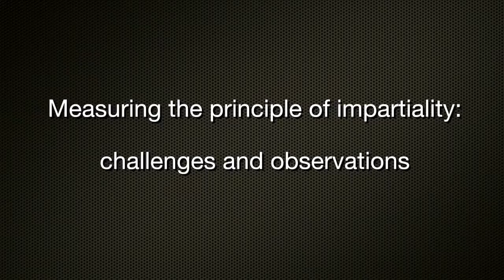Walk the talk. 2/4 Applying the humanitarian principles: lessons learned from the field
"Walk the Talk: Assessing the application of humanitarian principles on the ground"
2/4 Applying the humanitarian principles: lessons learned from the field

- Kate Halff- Measuring the principle of impartiality: challenges and observations (00:00)
- Marc DuBois- What it means to be a principled actor (6:25)
- Sorcha O'Callaghan- Principles and access: the Lebanese Red Cross example (12:49)

The first expert panel of ICRC's Research and Debate Cycle on Principles Guiding Humanitarian Action tackled the topic of the application of the humanitarian principles of humanity, impartiality, neutrality and independence in operational environments. The panel discussed the practical relevance of the principles, the challenges to their application, and the question of whether they should be 'measured' or 'assessed' so as to best allocate resources and prioritize responses.

Moderator:

•Helen Durham, Director, Department of International Law and Policy, ICRC

Panelists:

•Marc DuBois, Former Executive Director, Médecins Sans Frontières UK (MSF UK)
•Kate Halff, Executive Secretary, Steering Committee for Humanitarian Response (SCHR)
•Sorcha O'Callaghan, Head of Humanitarian Policy, British Red Cross (BRC)

WATCH THE WHOLE CONFERENCE